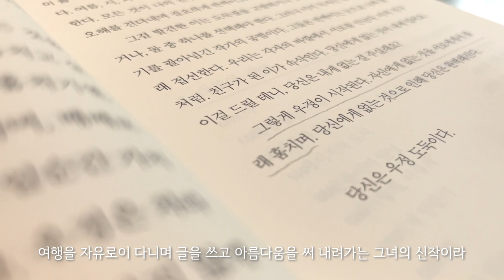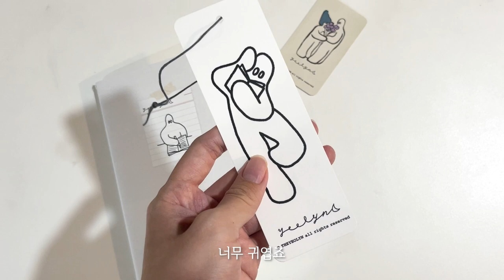vlog. 독서 브이로그. 친구가 필요할 때 읽는 책. 유지혜, 우정 도둑. 댓글이벤트 있어요!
안녕하세요. 여린입니다.
오늘 독서 브이로그는 '우정 도둑' - 유지혜, 놀 출판사 책을 담아 봤습니다.
그리고 서울일러스트레이션페어V.15에서 선보일 물렁인간 굿즈들도 살짝 담아 봤어요.
평안하게 시청해 주시고, '우정 도둑' - 유지혜 산문집을 읽어 보고 싶으신 분들은 아래 댓글을 남겨 주세요. 10분을 선정하며 책을 보내드리도록 하겠습니다!
감사합니다.

✔펜 정보
MUJI GEL ILK BALLPOINT PEN CAP TYPE 0.38 BLACK
uni ball signo 0.38 GREEN